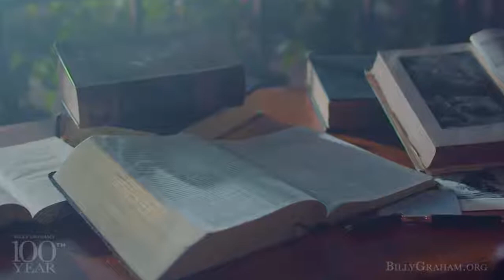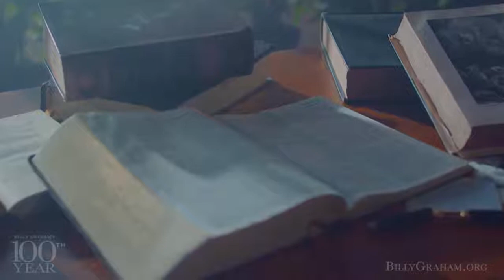Billy Graham's final message to the world on his 99th birthday